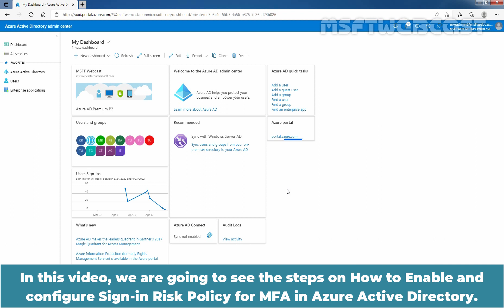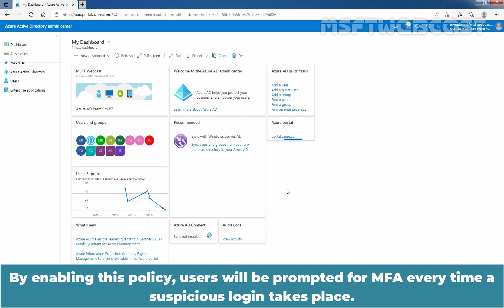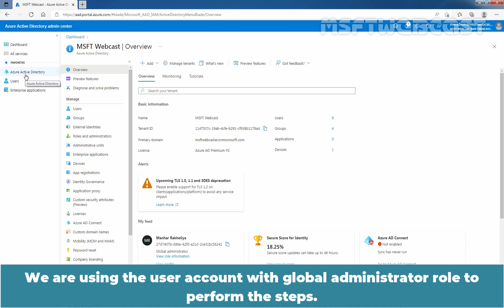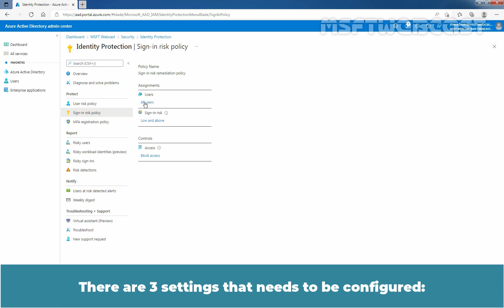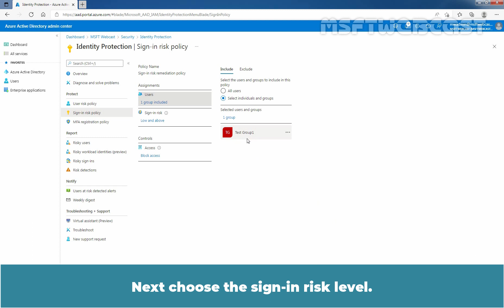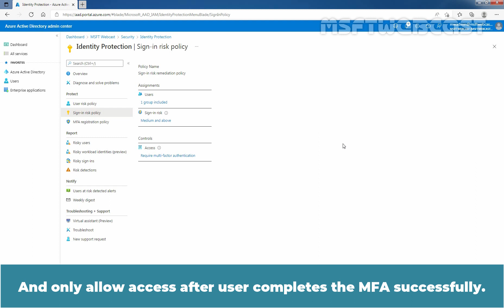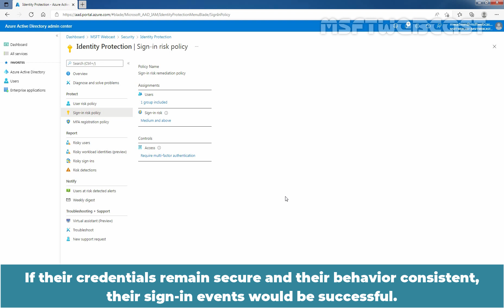36. How to Enable Sign in Risk Policy for MFA in Azure AD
Microsoft Azure Active Directory Beginners Video Tutorials Series:
This is a step by step guide on How to Enable Sign-in Risk Policy for MFA in Azure AD using Azure AD Admin Center web interface.